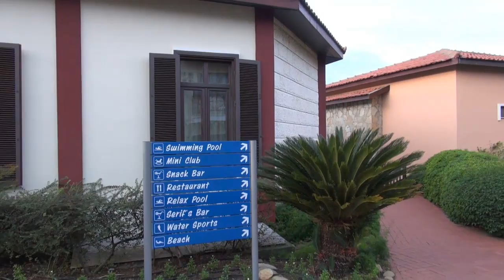Clip 55 Türkeiurlaub 12-2011 Alanya Ocurcalar Pamukkale Hierapolis carly s clips auf Youtube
Einen Rundgang und nochmals weiter zum Abendessen im Hotel Gypsophila Ocurcalar.